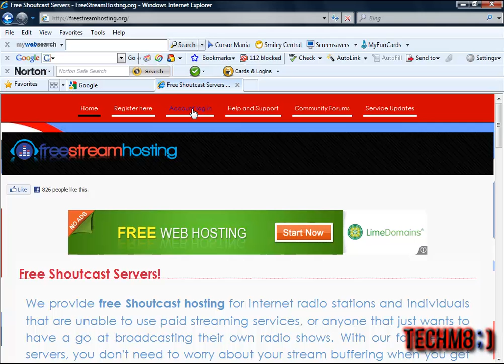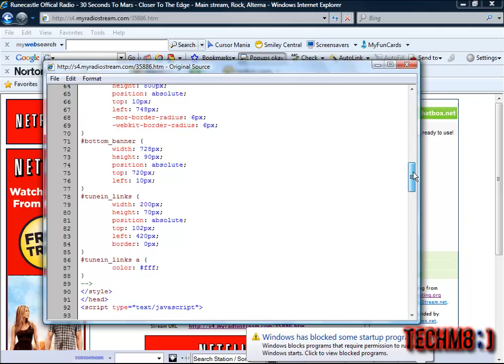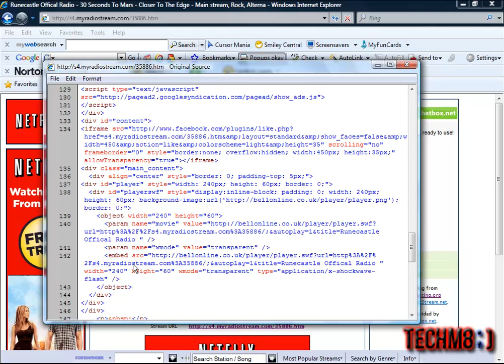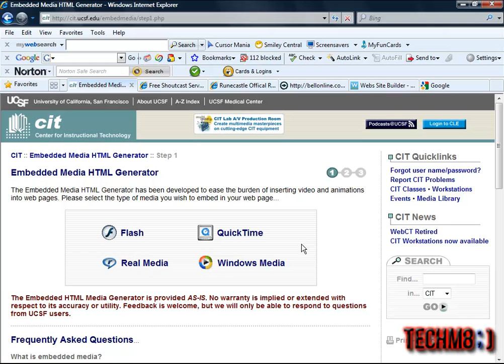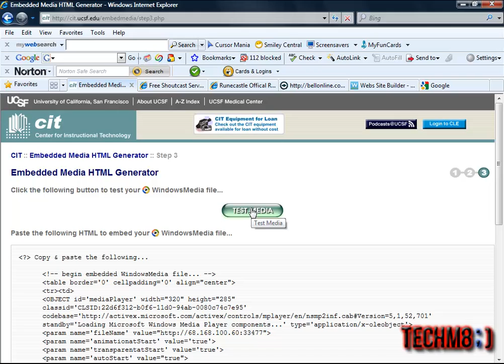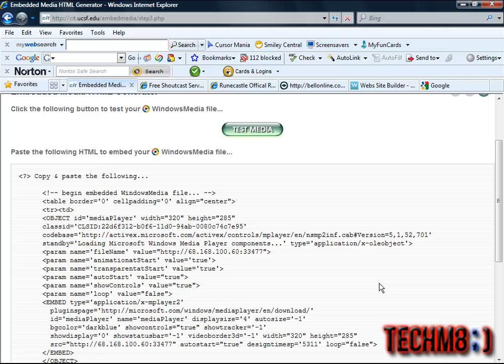How to embed your radio station on to your website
In this video I will show you how to embed your radio station on to your site using both freestreamhosting and listen2myradio.